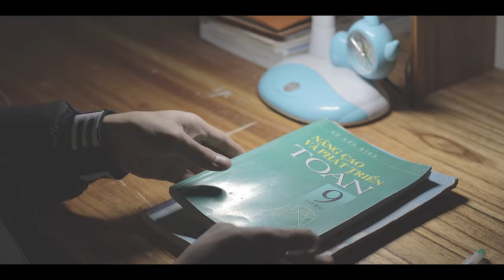CÔ LÁI ĐÒ XƯA - TRẦN ĐÌNH THĂNG | OFICIAL MUSIC VIDEO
Sáng tác và thể hiện: Trần Đình Thăng
Hòa âm Phối Khí: Nguyễn Nam Minh Thuỵ
Thu âm: ART Studio ( Nguyên Nguyễn)
Mix- Master: Lê Văn Linh
Bè và Breakdown: Trịnh Thiên Ân
Diễn Viên: Bắc Bảnh, Hòa Bernice
Đạo Diễn, Quay phim, Hình Ảnh: Lê Văn Linh
Trang phục: Nguyễn Thị Hằng
Poster: Trịnh Thiên An

© Bản quyền thuộc về Trần Đình Thăng Official